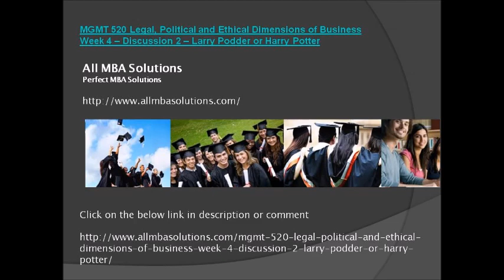MGMT 520 Legal, Political and Ethical Dimensions of Business Week 4 – Discussion 2 – Larry Podder or